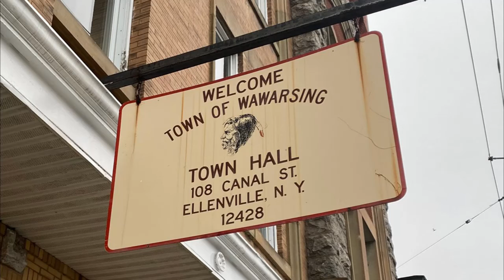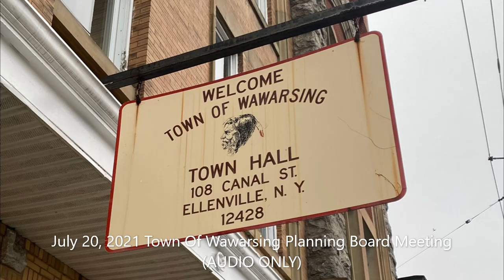Town of Wawarsing July 20, 2021 Planning Board Meeting (AUDIO ONLY)